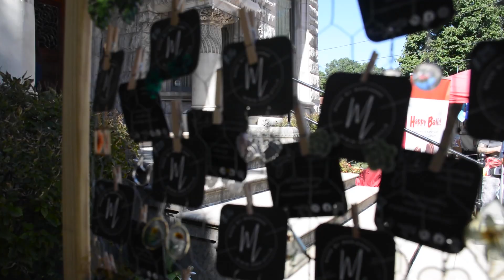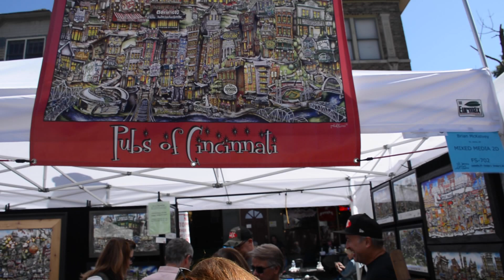St. James Court Art Show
Lou Ladies explore the St. James Court Art Show

Ashley Correll
Caroline Gibbs
Karly Jones
Jordan Moore
Ebony Ray